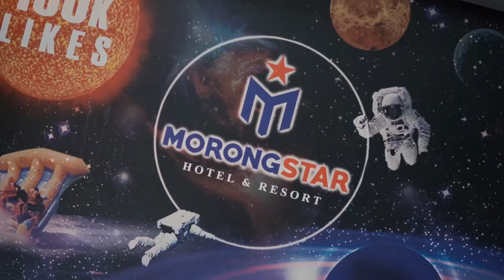MORONGSTAR BEACH PARTY - March 1, 2020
Welcoming the summer this 2020 with the dance and party of BMPI talents.

The trio brothers "Bradz" (Sean, Chris and JC Naval)
The ultimate bandkada "Plethora" (LJ, Andrew, Aldrin and  Jesser)
The online singing champions "The Wishfuls" (Princess Sevillena, Louie Ann Culala, Carmela Ariola, Ace Bartolome and Rhea Basco)

Let the summer begin!

Smart: 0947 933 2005 / 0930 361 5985
Globe: 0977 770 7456 / 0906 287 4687